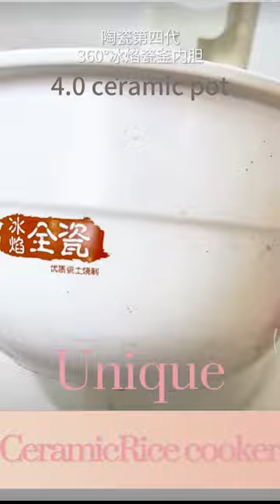Tonze swing arm digital panel electric rice cooker soup cooker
An unique shape rice cooker